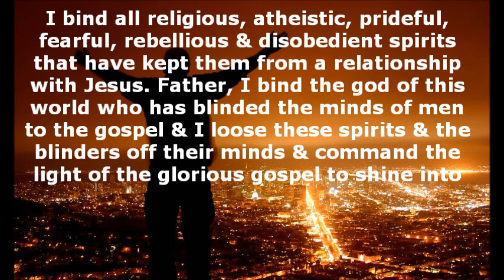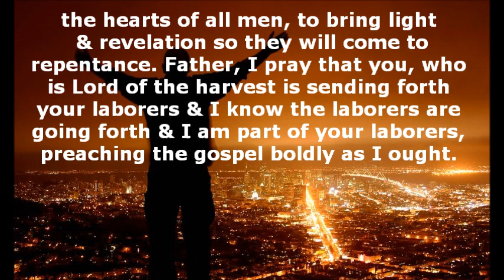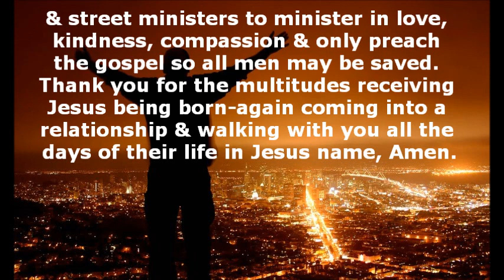Prayer For The Lost!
I challenge every true believer to fall on your face and pray for the lost according to the word of God. 2 Co 4:4 In whom the god of this world hath blinded the minds of them which believe not, lest the light of the glorious gospel of Christ, who is the image of God, should shine unto them.

Pray This Powerful Prayer For The Lost!

I am speaking into being & sowing seeds of my hope, this is the release of my faith for the lost! Father, in Jesus name, I pray for all men in this world who have never received Jesus Christ as their personal Lord & Savior. I bind every evil spirit that has hindered them from receiving Jesus, I bind all religious, atheistic, prideful, fearful, rebellious, disobedient spirits that have kept them from a relationship with Jesus. Father, I bind the god of this world who has blinded the minds of all men to the gospel & I loose all these spirits & the blinders off their minds & command the light of the glorious gospel to shine into the hearts of all men to bring light & revelation so they will come to repentance. Father, I pray that you, who is Lord of the harvest, is sending forth your laborers now & I know the laborers are going forth & I'm part of your laborers, preaching the gospel boldly as I ought. Thank you as the gospel of the kingdom is preached, the word is sown in their hearts & minds & thank you for bringing the revelation that Jesus is the Christ, the Son of the living God & the only way of salvation. Father, thank you for the Holy Spirit convicting all men today of the sin of not believing on Jesus. Father, thank you for bringing them to repentance & bringing the backslider back to you, thank you for drawing all men who are religious minded but never knew they had to be born-again, thank you for bringing the revelation of the gospel to all men. Father I pray for apostles, prophets, evangelists, teachers, pastors & street ministers to minister in love, kindness, compassion & only preach the gospel so all men may be saved. Thank you for the multitudes receiving Jesus being born-again coming into a relationship & walking with you all the days of their life right now in Jesus name, Amen.